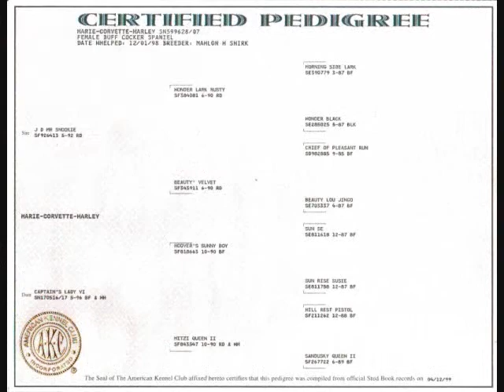marie 2008 bday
Sweet Marie